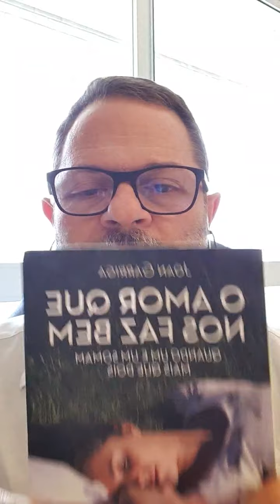Live #63 dia 19/5/20